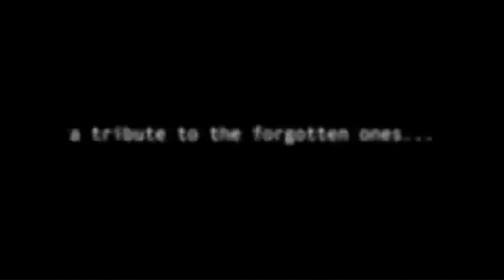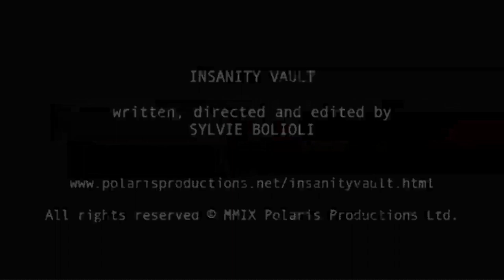INSANITY VAULT - Trailer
INSANITY VAULT is a short documentary by Sylvie Bolioli about an underground trip inside a derelict insane asylum.